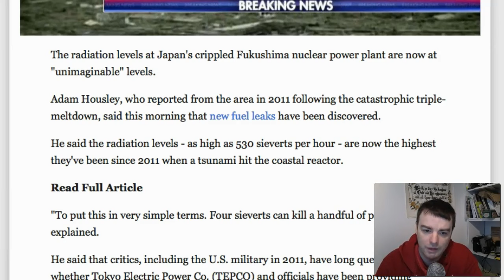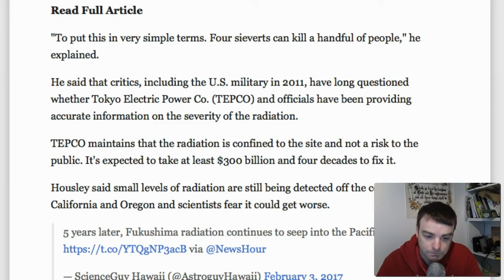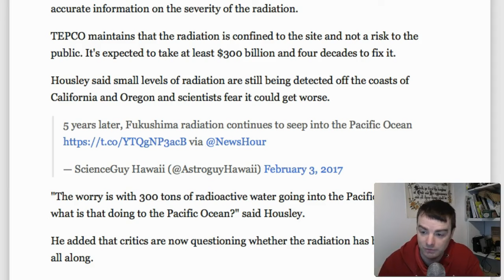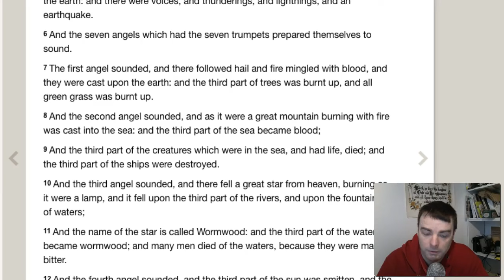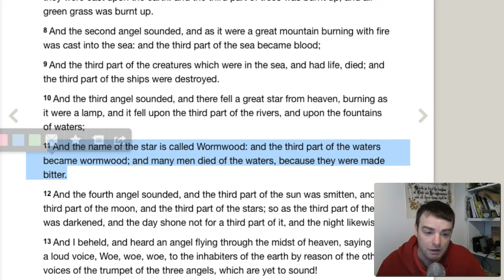Fukushima Radiation is 'unimaginable' Feb 2017 Update